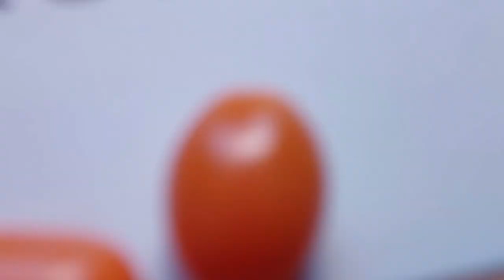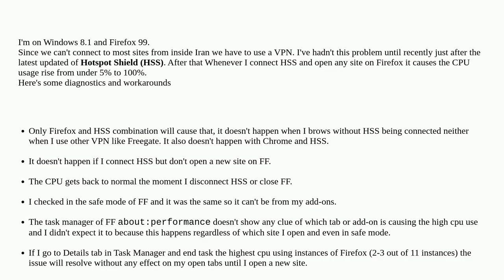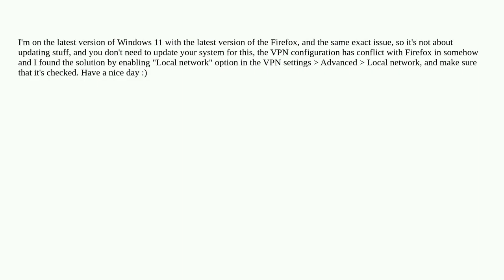Very high CPU usage of Firefox only when Hotspot Shield VPN is connected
A special thanks goes out to the community

  windows-8.1 firefox